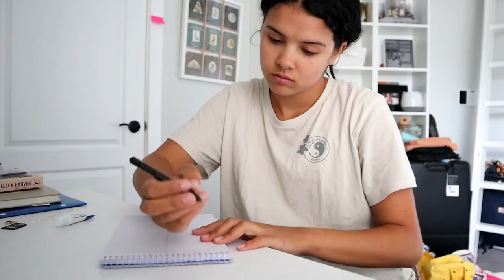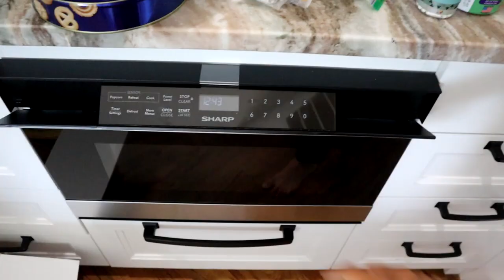getting back on track *I HATE JET LAG*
250 N Red Cliffs Dr. 4B No.366 Saint George UT, 84790